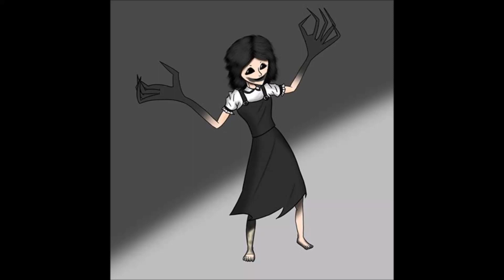UnderDeception | Agatha. | ASK BEFORE USE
I think it's a bit too repetitive X(

Credits:
Dark Deception by Glowstick Entertainment
UnderDeception by Me
Art by ???
Sans. by Toby Fox
MIDI by ???